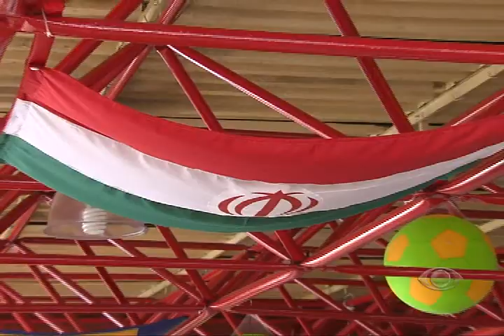BAND CIDADE SALVADOR - Contagem regressiva para a Copa do Mundo em Salvador